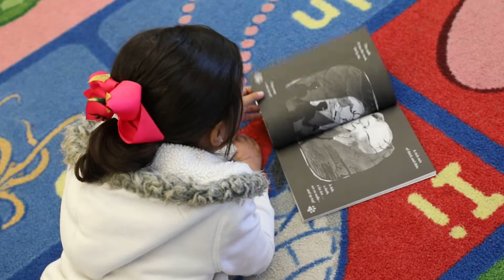Lifting Literacy to a Higher Level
We're thrilled to share that Vista PEAK first grade teacher April Evans was selected as a Goyen Literacy Fellow! This means her classroom is being used as an example of excellence for educators across the nation! Ms. Evans knows the struggles of learning how to read and uses that experience to power her students’ literacy breakthroughs. Now, her work will empower millions of students!